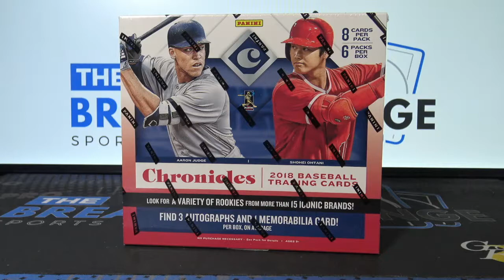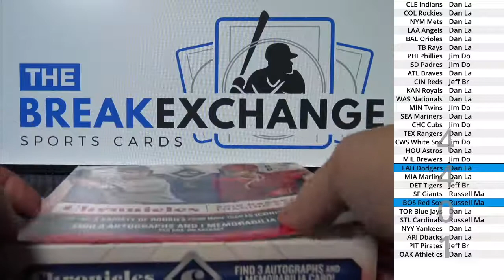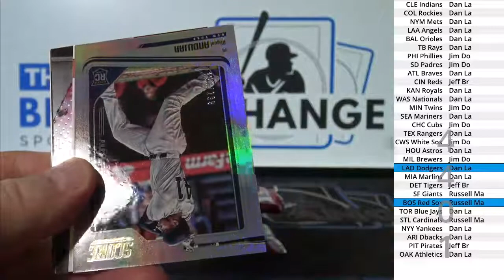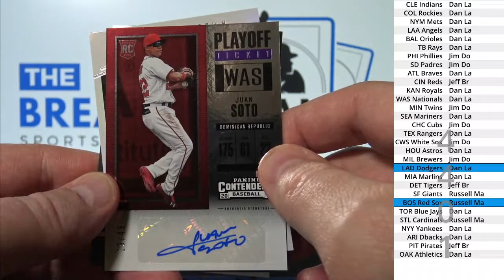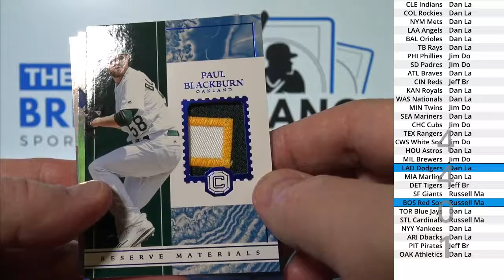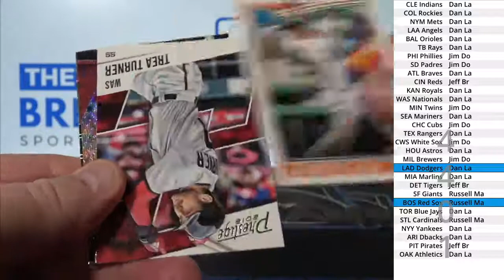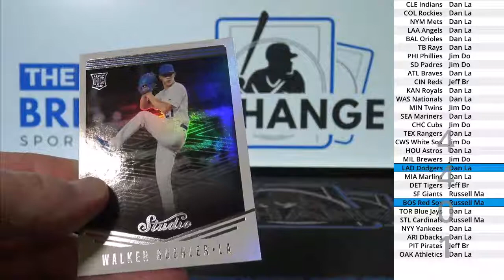2018 Chronicles Baseball 1-box break!! (Break ID: 4401)